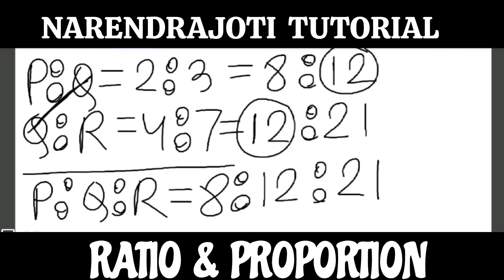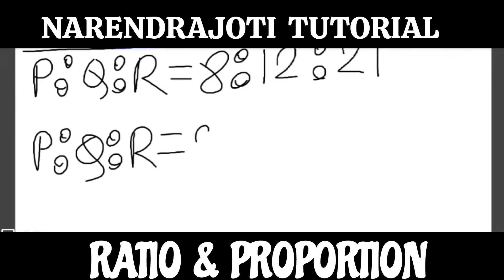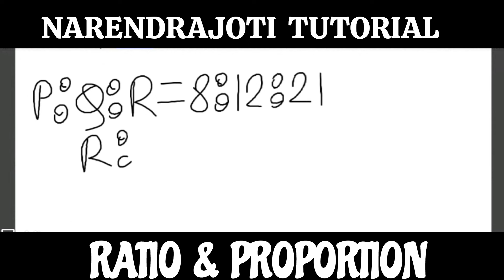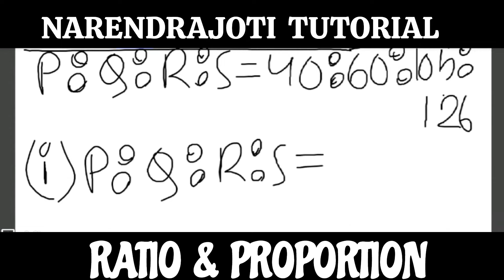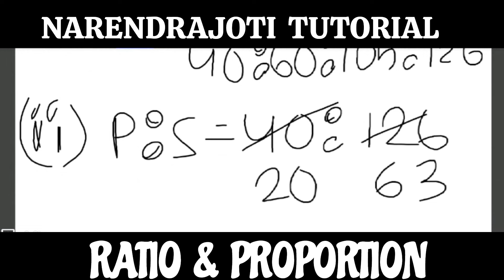Ramakrishna Mission Admission Test Preparation Coaching Class | Ratio & Proportion